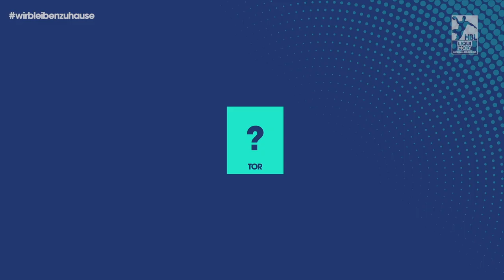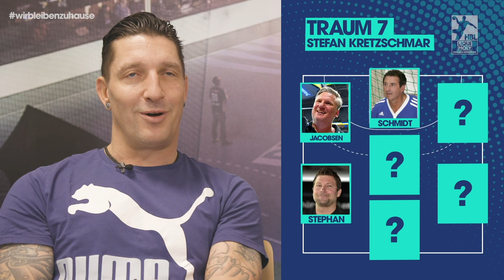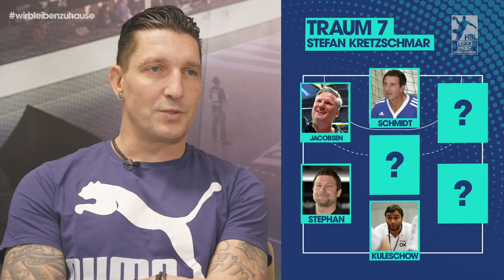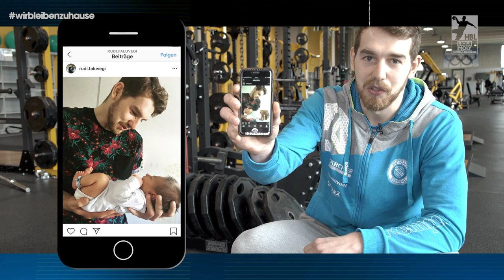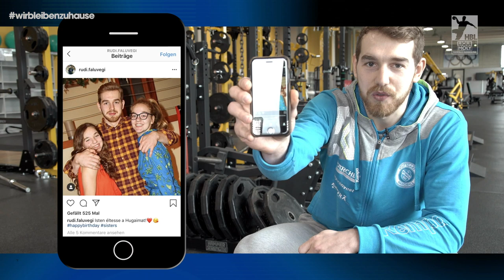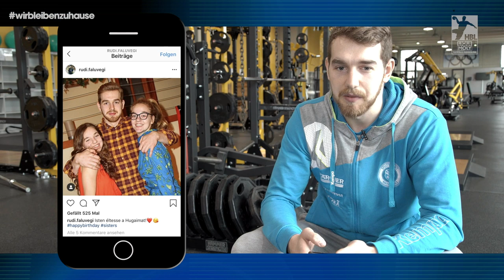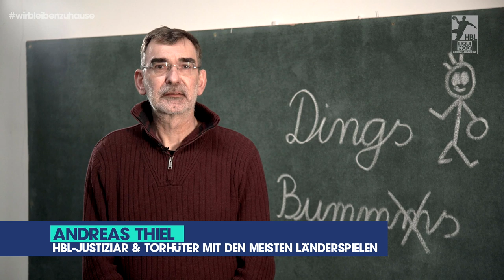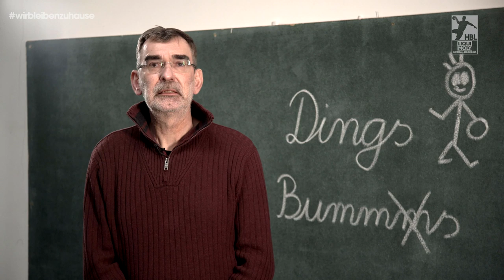7Meter 2019/20 - Folge 14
Heute bei 7METER
👉 00:25 - Stefan Kretzschmar zeigt euch seine Traum-7
👉 05:20 - Marian Michalczik bringt euch in der Masterclass den Durchbruch gegen die Hand bei
👉 07:34 - Rudi Faluvegi macht mit euch den Instacheck
👉 10:41 - "Dings Bumms": Kinder erklären den Handball
Viel Spaß!